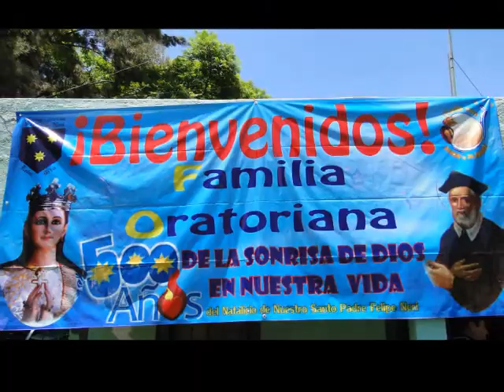ORATORIO FILIPENSE LEON: CONVIVENCIA DE LA FAMILIA ORATORIANA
INICIO DEL AÑO JUBILAR POR LOS 500 AÑOS DEL NACIMIENTO DE SAN FELIPE NERI
GRANJA SAN FELIPE NERI